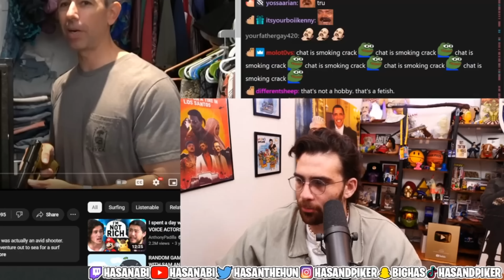Meet Hasan Abi, self-proclaimed Ableist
I have to admit that I kind of missed it and glossed over it when I first heard him say this, but the more I thought about it, the more damaging I realized this particular mindset can be.  You shouldn’t just be able to say “I’m ableist” as if it’s some sort of acceptable excuse and then move on.

Why does it look like I’m making real eye contact and being expressive with my eyes?

You can also learn a lot and get inspired by watching The Blind Surfer Documentary called “Finding A Way”

The Blind Surfer channel is always happy to help spread awareness and information about blindness and how it affects tens of millions of people worldwide.